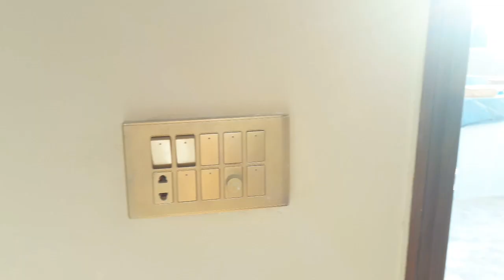7 Marla | Brand New Most Beautiful Design House | For Sale With 4 Bedrooms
7 Marla | Brand New Most Beautiful Design House | For Sale With 4 Bedrooms in lake city Rawind Road lahore

House Price 170 lac

Completel Plan of This House

Ground floor
                     Ground floor consist of car porch drawing living room modular kitchen
1 modern bedroom with attach washroom rear front passage

First floor
               First floor consist of terrace living room open modern kitchen , and 3 master bedroom with
attached washroom

Hamzaestateandbuilder
 Offers Best Investment Opportunities:

In the Heart of Lake city  Lahore, HamzeEstateandbuilder offers an excellent opportunity to buy 7 Marla House Available For Sale In lakecity Rawind Road lahore Available in a populated area which makes it a secure living. Schools, Mosques, Parks and Hospital ,Commercial Areas, Food Courts, Banks are in close proximity of the House.

Owner Build House
Green Lush Lawn
Sitting Area

Construction material:
1. Brick.
2. Metal.
3. Stone.
4. Straw.
5. Wood.

Bricks Used A1.
Paint(Burger Plastic Emulsion).

Bath Rooms Fitting (Imported Quality).
Electric Cables (Pakistan Cables).
Wood(Ash Wood).
Spot Lights SMD.
Cupboard Lasani Imported. (uv sheet )
Wood Polishing.

It is the only housing scheme, in which you can enjoy Luxuries of life very economically.
Shopping, Zoo’s, Parks, Hospital, Mosque, School, College’s, Cinema,s, Restaurants, Tennis Club etc.

7 marla house lake city lahore

7 marla House Design lake city

7 marla House for Sale in Lahore Low Price

7 marla Most Beautifull House For Sale

7 marla Solid construction House for sale lake city

7 marla House ideas in lake city

7 marla house For sale Rawind Road lahore

7 marla brand new First entery house For sale at lake city rawind road lahore

7 Marla house map lakecity

7 Marla house Drawing lakecity

7 Marla house plan lakecity

7 Marla modern house lakecity

7 Marla house construction cost lakecity

7_Marla brand new beautiful  house lake city lahore pakistan

7 Marla double story house lake_city

7 marla house for sale in lahore

7 marla House

7 marla two storey House For Sale